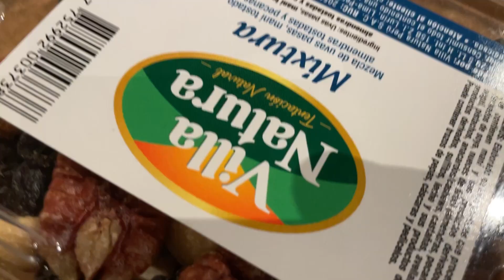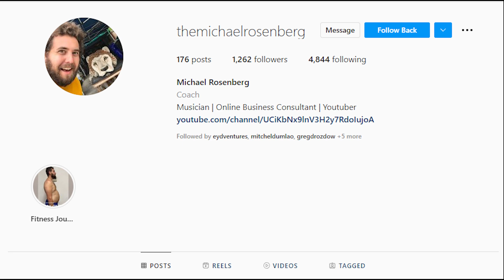Travel to Peru | A Day in Peru with the Remote Year Fam | Got Tested for Covid - Vlog #357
Travel to Peru is one of the most popular countries to travel around in South America. Today we are in Peru with the Remote Year Fam. Keep watching the Full video.

Want to travel around the world with a tight-knit community while you do it? Keep watching my full Travel Vlog video like my Travel to Peru vlogs video and share it with your networks.

Guys this is very difficult to make daily Vlogging videos. I am trying to make Travel Vlog Video. I will be happy if you watch the full Travel to Peru video and like my My First Day in Peru videos. your one like will inspire me to make new videos.

anyway, I am a daily vlogger, Michael Rosenberg. This is my official Daily Vlogging YouTube Channel. On this channel, I share every day in my life vlog video with everyone.

I really like to travel a lot. So as a Daily Vlogger I share videos of different Travel Vlog historical places, different foods, music, fun, and excursions with everyone.

Since I am New Vlogger On YouTube I will be needing your support.

Feel like you missed out on what’s happening? Keep watching my previous Travel Vlog video from my YouTube channel.

Thanks!